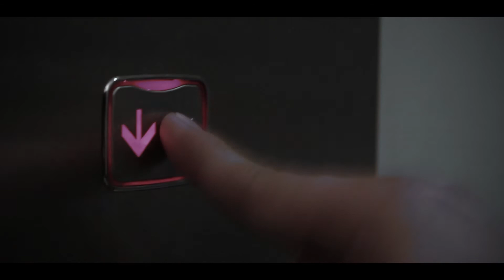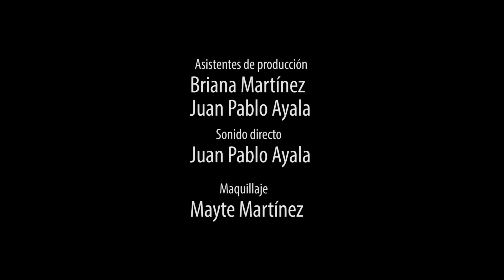Haz Corto con la Corrupción 2014 LA TOLERANCIA GENERA RESPETO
Sentimientos latentes en los extremos de nuestra sociedad, se desatan cuando un botones comete un error.